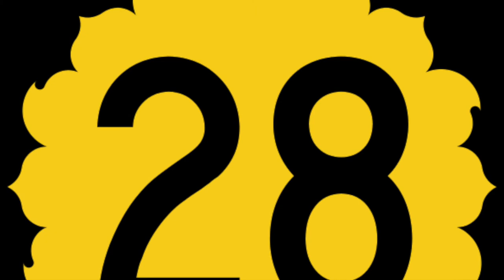digital story: Douglas Mawson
Euijung Lee & Quanyang Chen digital story